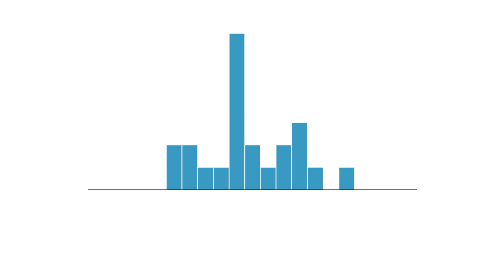Welcome to RiskByNumbers!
Hello, and welcome to RiskByNumbers!

I am a professor sharing educational resources around probability, statistics, optimization methods, algorithms, and programming to a broad audience.

Outside of Youtube, you can currently find me in Vancouver, Canada at the University of British Columbia.

Thank you, and I look forward to seeing you in future videos!